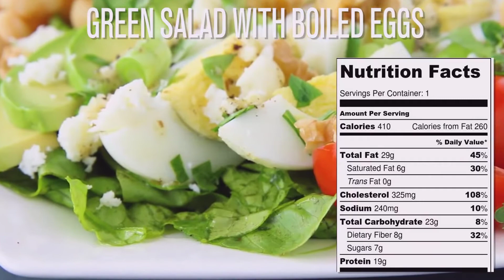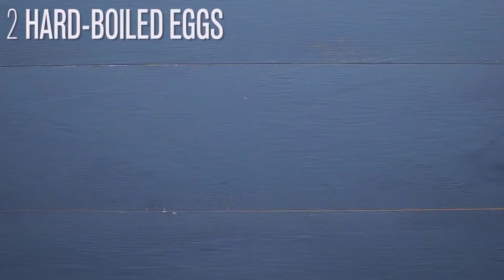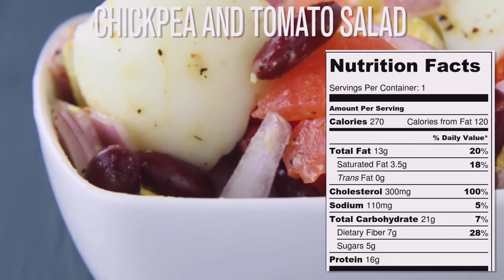Green Salad with Boiled Eggs Recipe + Carrot Egg Salad + Chickpea Tomato Salad+ Avocado Quinoa Salad